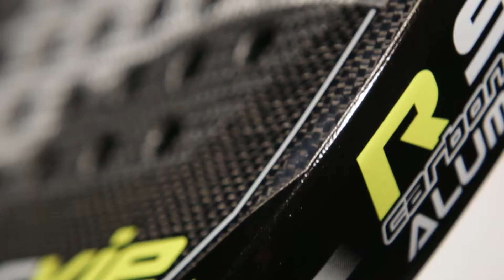PALA PADEL R91DRS ALUMINIUN SOFT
Esta Pala de Pádel pertenece a la Línea Aluminium DRS 2016.

Tiene forma redonda, el punto óptimo del golpe se localiza en el centro del plano. Destaca en su composición, la fibra de aluminio junto a las capas de fibra de carbono, combinación que aporta mayor potencia y control en el golpe.

La rugosidad del plano en forma de estrella (2mm), permite al jugador la posibilidad de ejecutar los efectos con mayor precisión. La densidad de la goma es soft. El DRS, pieza situada en el centro de la pala, contribuye a que la pala sea más aerodinámica y permite un mejor reparto del peso.

Pala de pádel diseñada para jugadores técnicos que buscan un perfecto equilibrio entre potencia y control.

¡Diseñada para Guerreros como tú!